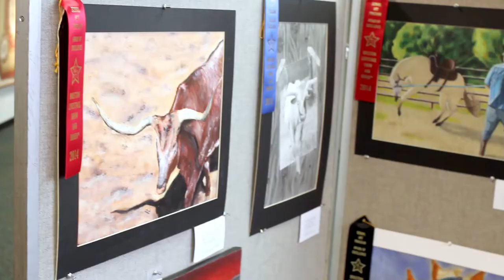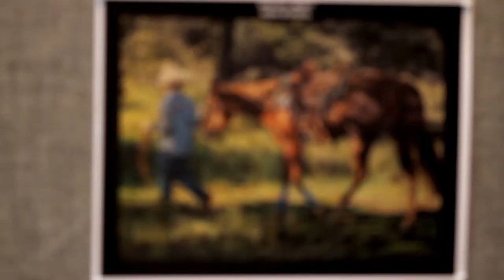2014 Houston Livestock Show and Rodeo School Art Exhibition at UHCL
UHCL once again hosted Clear Creak Independent School District's exhibition of nearly 400 Western heritage artworks submitted to the School Art competition for the Houston Livestock Show and Rodeo. CCISD is one of 100 public school districts and 60 private schools (equivalent to roughly 300,000 students) that participated in the competition. The public celebrated the students' achievements at a reception on Jan. 21, 2014.